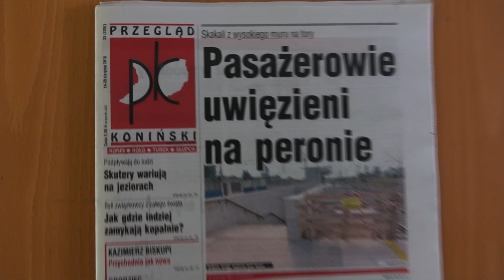Rafał Trzaskowski w Koninie